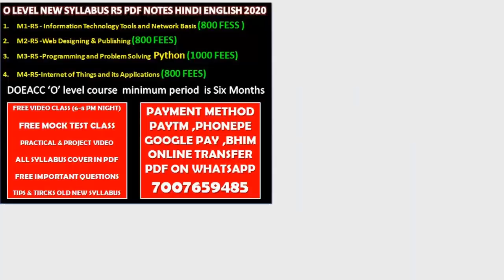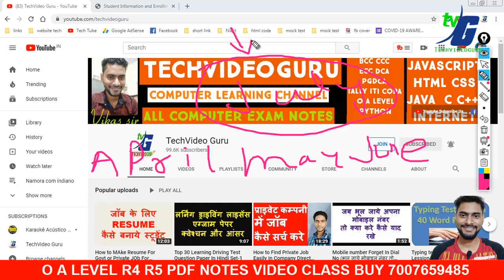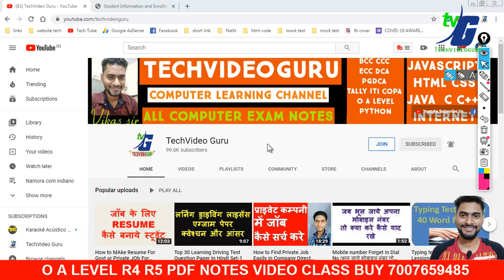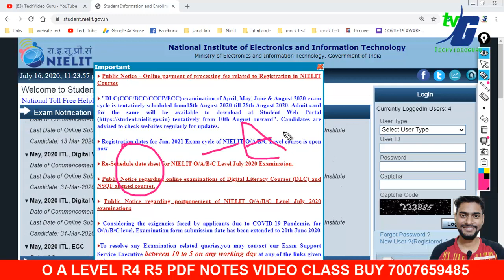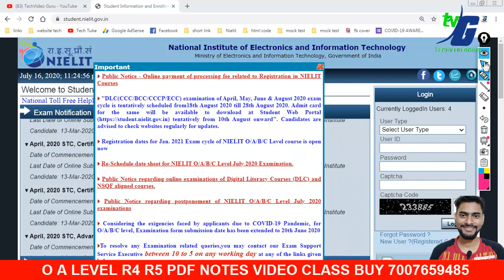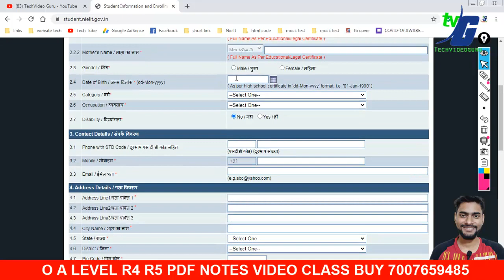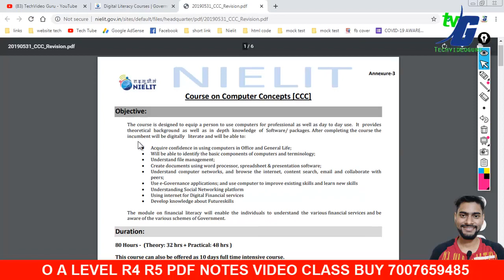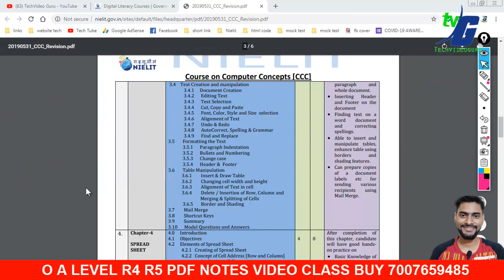CCC जुलाई 2020 एग्जाम कैंसिल हो गया अब कब होगा एग्जाम अप्रैल मई जून वालो का | NOTIFICATION UPDATE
2.O LEVEL NEW SYLLABUS 2020 MODEL PAPER REVIEWS कैसे और क्या क्या पढना है जुलाई एग्जाम के लिए NEW/OLD